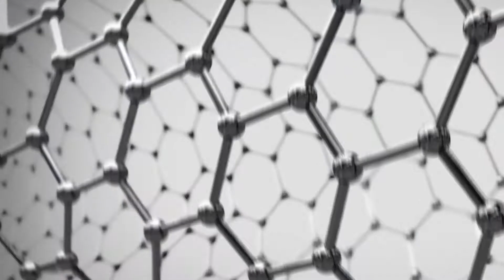The Future of Materials Summit 2017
Contribute to the discussions on Twitter with EconMaterials and engage with us @EconomistEvents.

For more information on the summit, please visit our